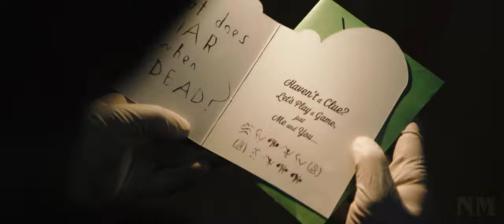The Batman | (Tenet Style)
This is my fan made trailer for The Batman in the style of the first Tenet teaser.